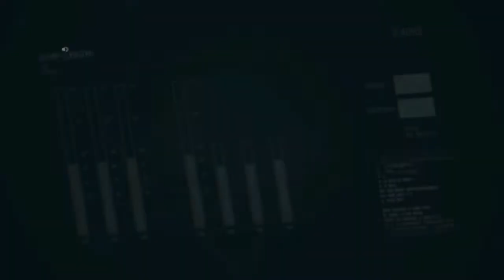METAL GEAR SOLID V THE PHANTOM PAIN